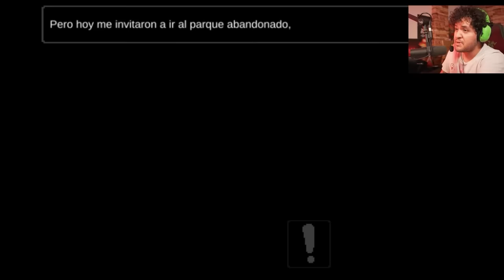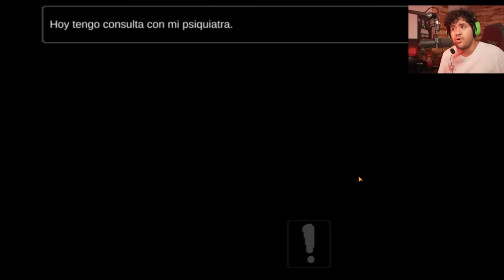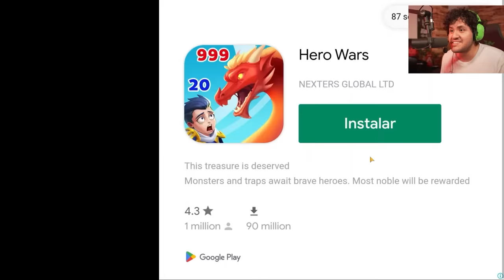ESTE JUEGO tiene un FINAL TRISTE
Hoy PSICOSIS es el juego que jugaremos, una inquietante historia con pinta turbia que termina siendo triste

Mis canales!